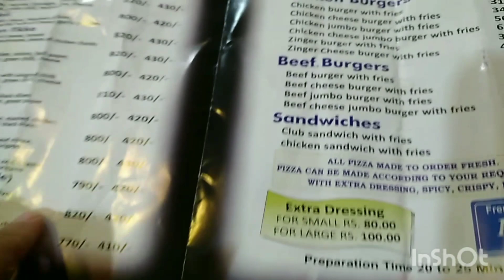Quick & Delicious Macaroni | Yummy Macaroni in 15 minutes | Easy to Make